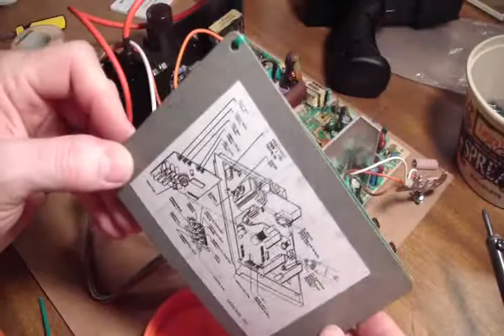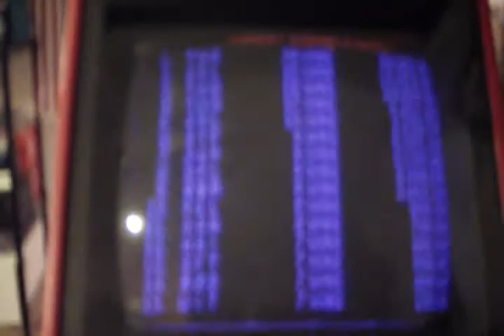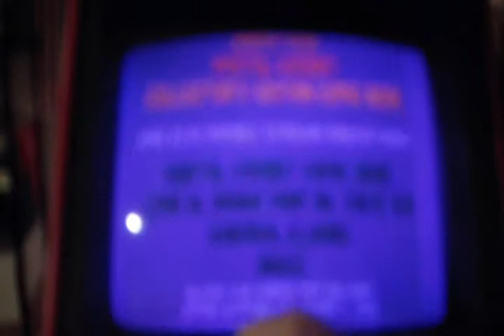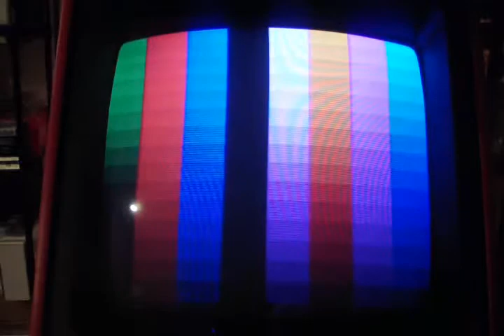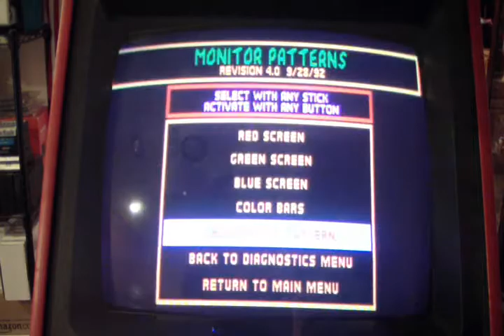(Part 3) U5000 Cap Kit & Flyback Replacement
This is a LONG LONG video!  Get some popcorn if you're entertained by my vids, 'cause this is 3 parts totaling almost 3 full hours of detailed vid and information on recapping and installing a new flyback for a Wells Gardner U5000 arcade monitor chassis for my YouTube friend adidas1984x.  (Part 3 of 3)